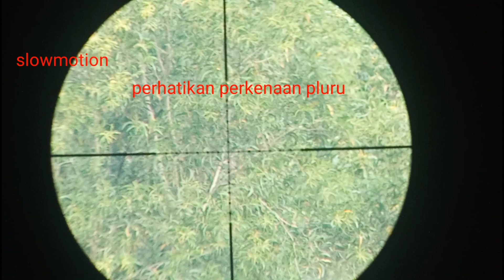Berburu di hari minggu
Hai kawan dah lama ga apload vidio
Kali ini saya berburu lagi di hari minggu mumpung libur walaupun berburubya kesiangan dan poinya dikit yang penting bisa berpetualang ya
Karna cuman hari minggu saya bisa berburu itupun kadang poin kadang engga kalo zonk vidionya ga saya apload
Rapi kalo poin walaupun 1/2 pasti saya apload
Karna memang buruan di sini lagi susah